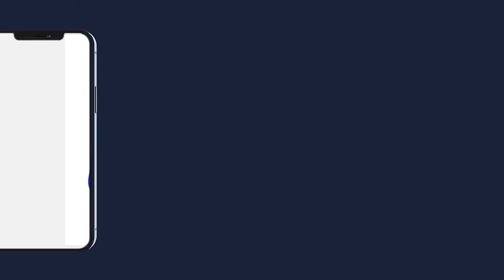Cérémonie de Démarrage Officiel Complexe Culturel Cheikh Ahmadou Khadim